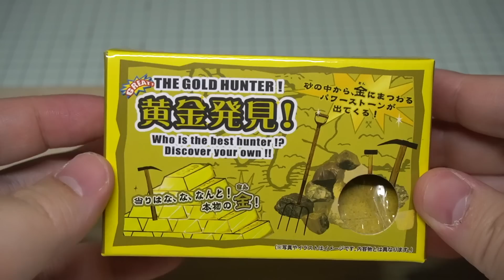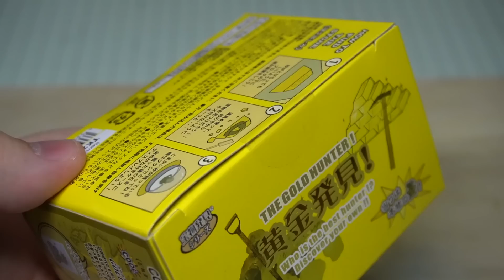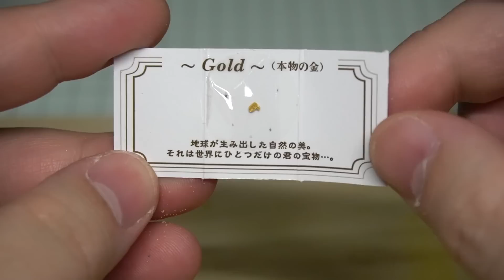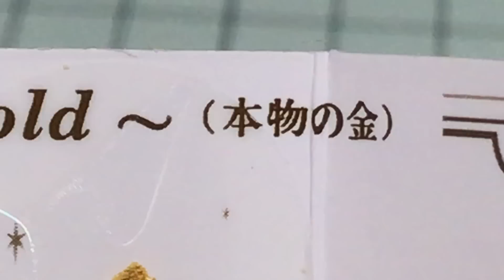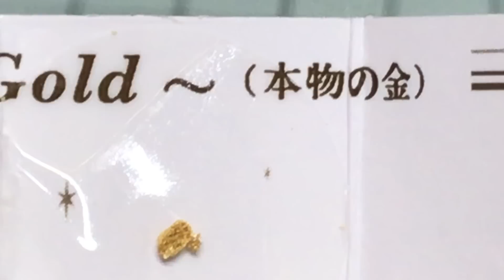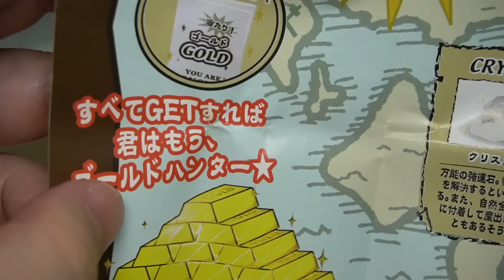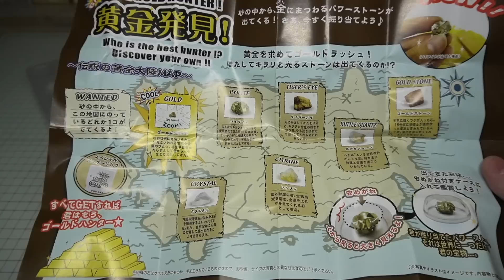大当たり(本物の金)が出るまで掘り続ける！The Gold Hunter! 黄金発見！【開封レビュー】PART26 みんなありがとう！！！！！！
砂の中から金にまつわるパワーストーンが出てくる！当たりは本物の金！パート２６